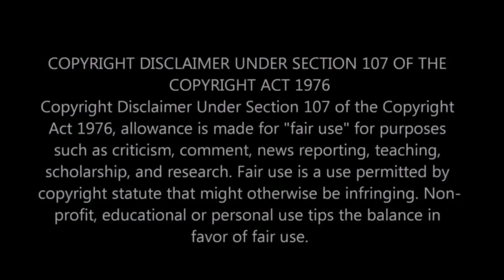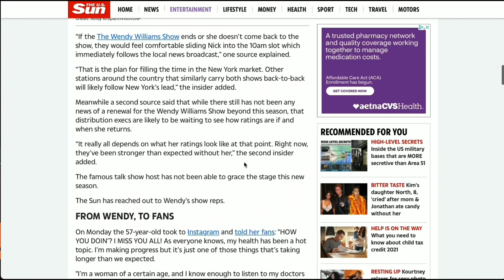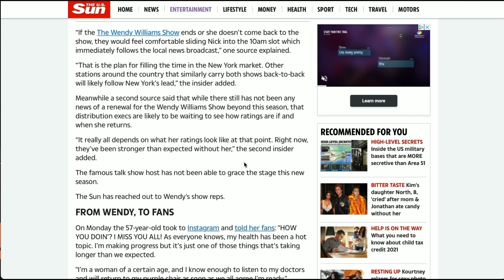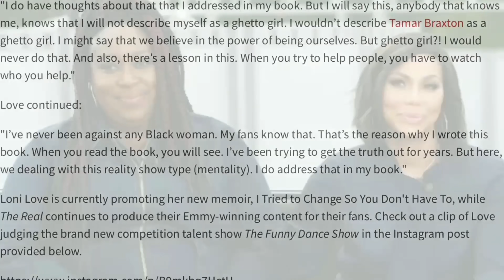Wendy Williams SELFISHNESS and DIRTY D€€DS EXP0SED